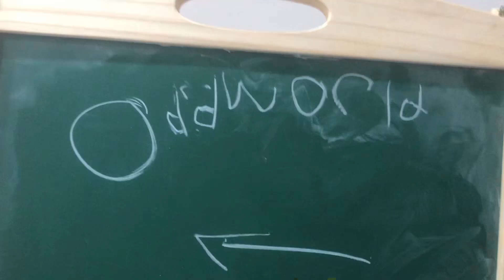Rainbow friends pt.1